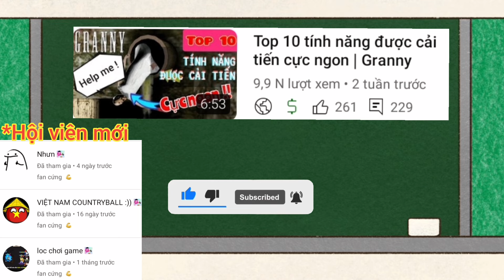Top 10 tính năng cần được cải thiện trong Granny